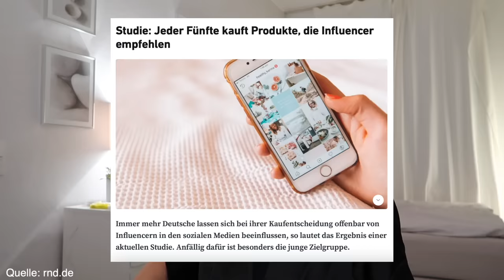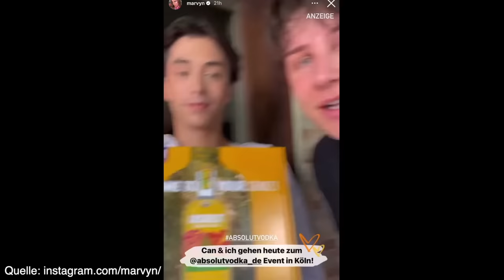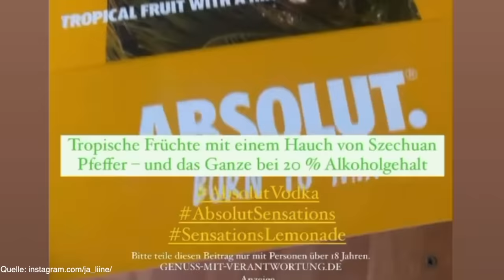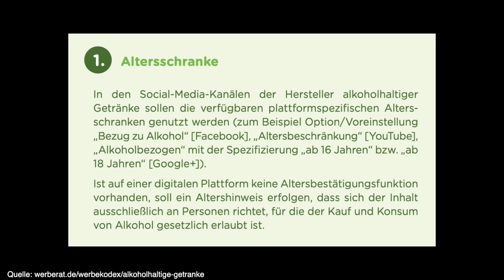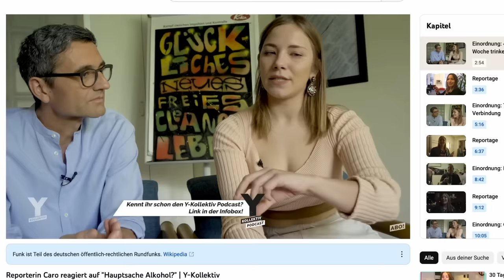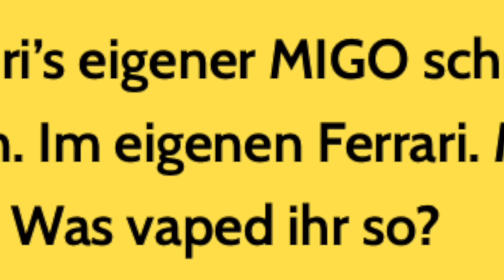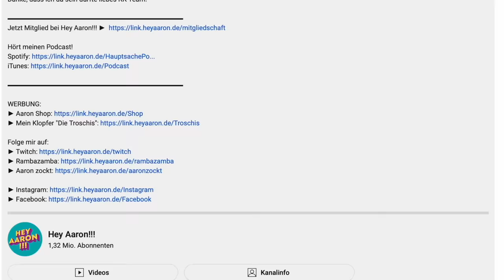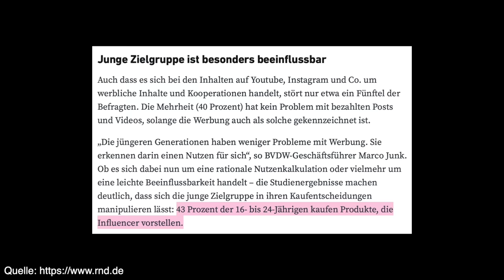Berauschende Werbung - Wenn Influencer blau sind für Geld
Alexandra Schulze
DHL Packstation 140
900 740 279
30655 Hannover